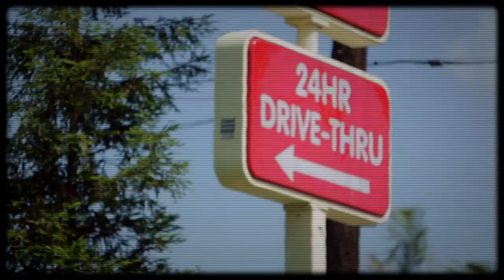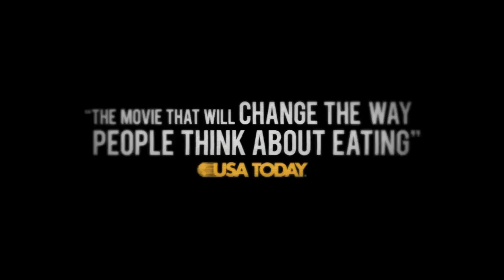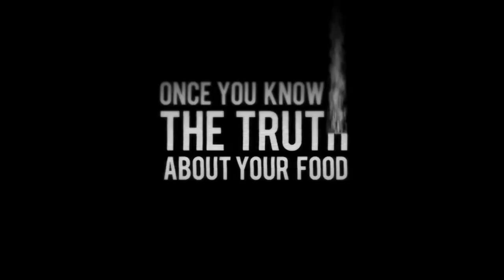Fed Up Official Trailer #1 (2014) Food Industry Documentary HD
Upending the conventional wisdom of why we gain weight and how to lose it, Fed Up unearths a dirty secret of the American food industry-far more of us get sick from what we eat than anyone has previously realized. Filmmaker Stephanie Soechtig and TV journalist Katie Couric lead us through this potent exposé that uncovers why-despite media attention, the public's fascination with appearance, and government policies to combat childhood obesity-generations of American children will now live shorter lives than their parents did.